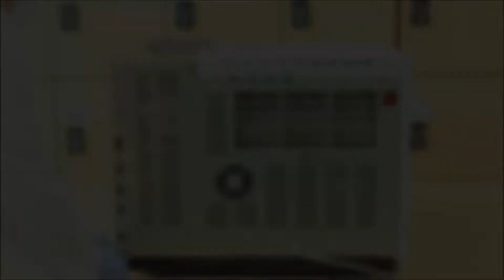[GC maintenance] FID APC Block Replacement | YL6500 GC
Learn how to replace the FID APC block in YL6500 GC.